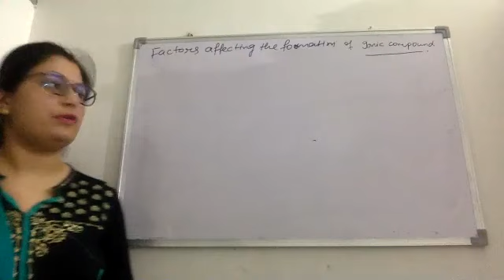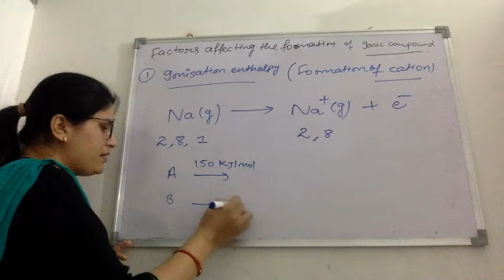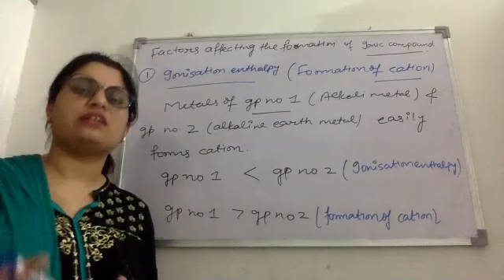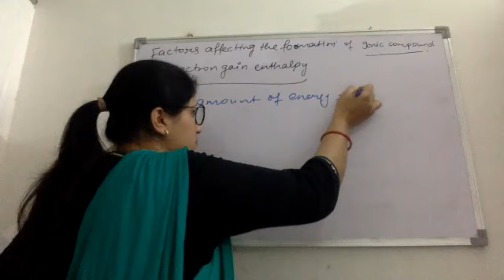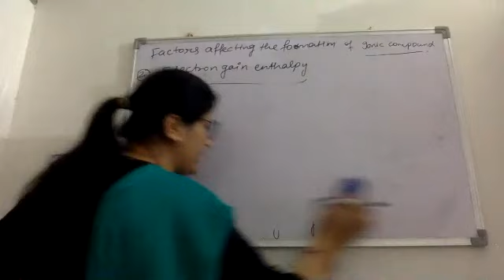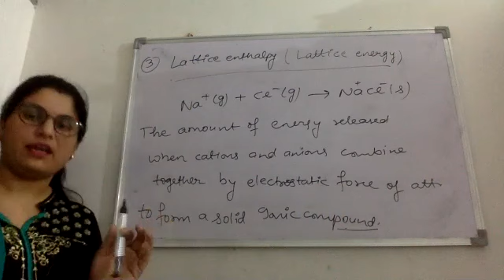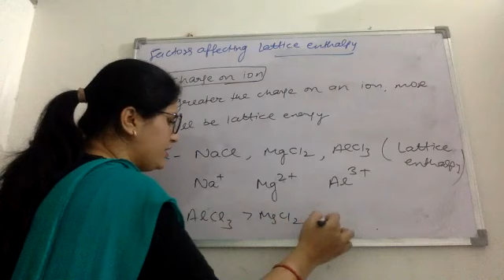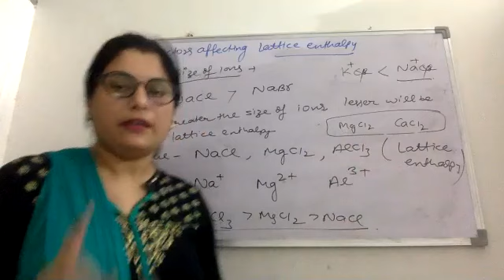11 ch 4 factors of ionic bond